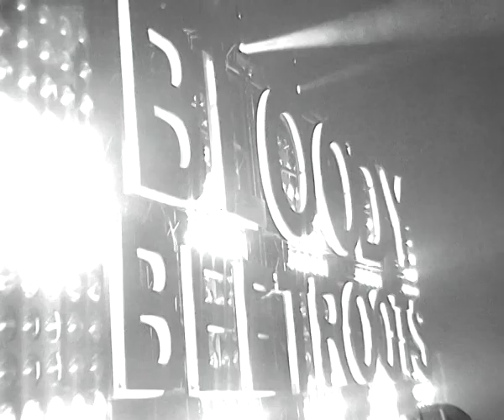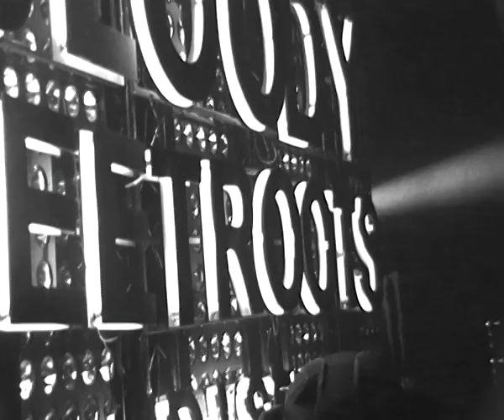THE BLOODY BEETROOTS DJ SET (Rifo's Bday) @ Rivolta Venezia 17.12.2011 video4